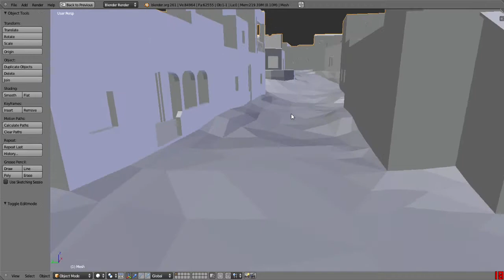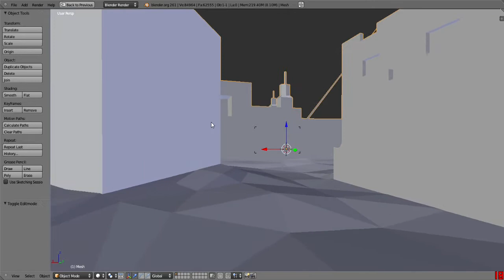Toujane OBJ import into Blender